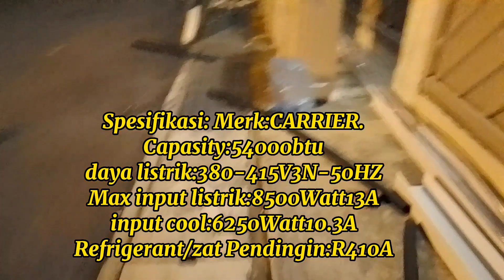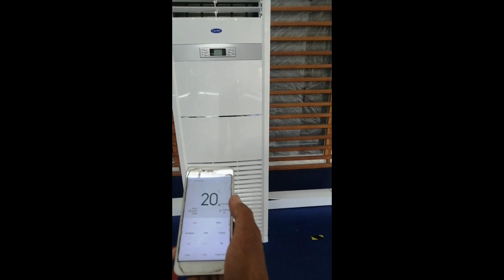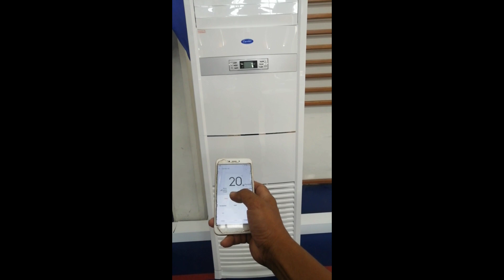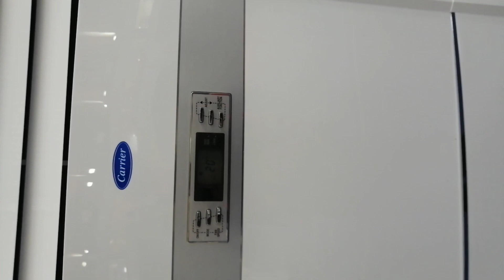Pengerjaan Proyek AC Tepat Waktu Tepat Masa Sesuai Target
Salam sejuk selalu bersama @JR Aneka Teknik ,Terkadang Kita dihadapkan pada pekerjaan yang punya tenggang waktu terbatas,harus siap sesuai target.Pada proyek besar biasanya ada denda keterlambatan pekerjaan jika tidak sesuai dengan kesepakatan kerja.@JR Aneka Teknik kali ini mengerjakan Proyek expres memasang AC standing floor 5Pk sebanyak 16 unit dalam waktu 3hari.Dengan pinjang pemipaan rata rata diatas 15 meter.Dengan koordinasi  yang bagus dengan tim,management,client,alhamdulilah bisa terselesaikan sesuai target,tentunya dilembur terus.Selamat menyaksikan,semoga bisa menginspirasi jika rekan rekan suatu saat menghadapi pekerjaan yang dituntutut tepat waktu.terimakasih waktunya sudah singgah di@JR Aneka Teknik jangan lupa Like,Coment,Subceribe nya.